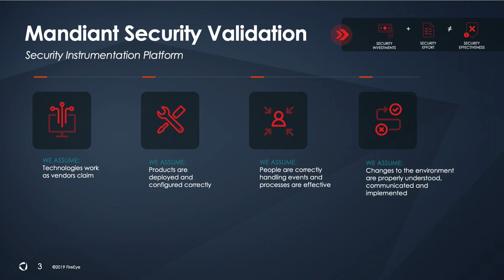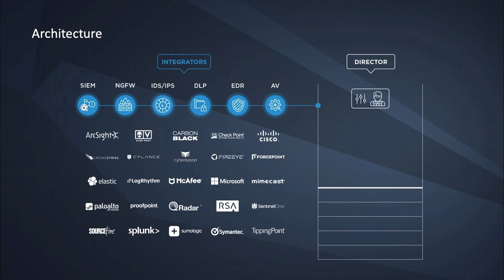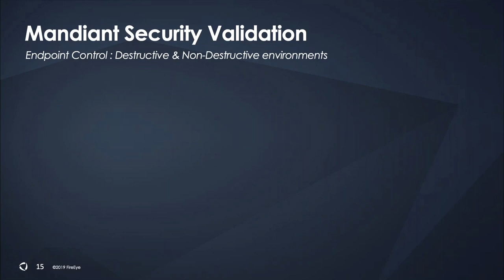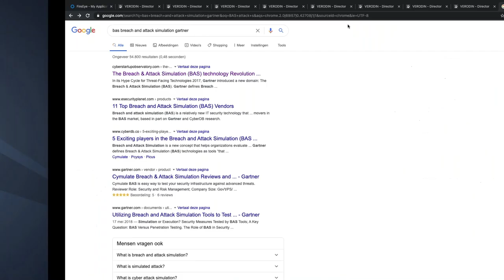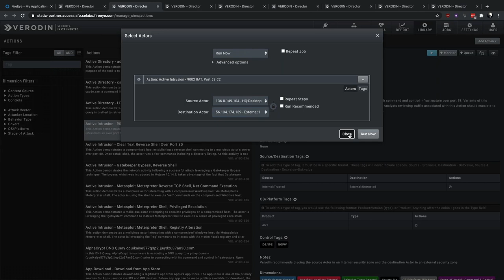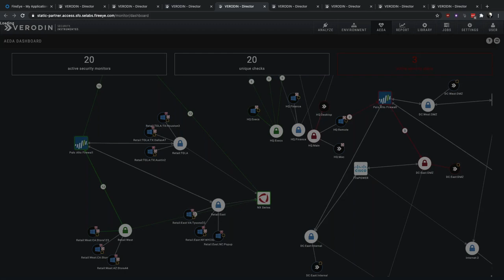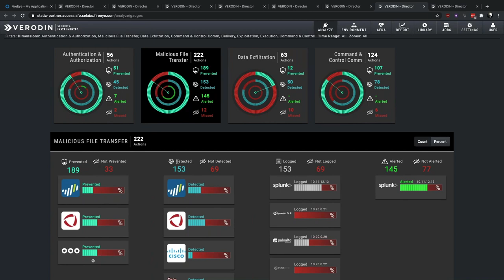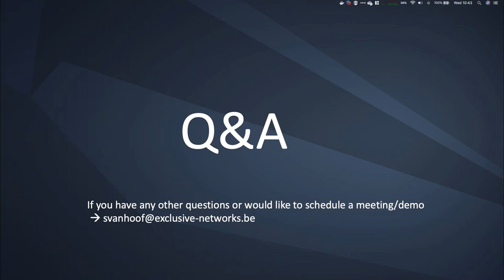FireEye - Mandiant Security Validation - Introduction & Demo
Mandiant security Validation is an automated platform that tests and verifies promises of other security vendors and continuously validates that your critical assets are not at risk. Increase the performance of almost every component in your security stack.